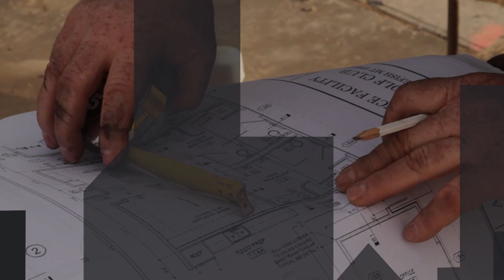Building Your Faith - Christ Jesus, "Mediator and Fullness of All Revelation" (CCC 66-67)